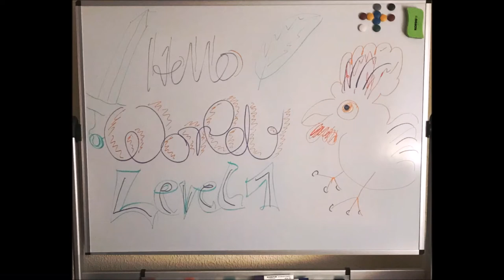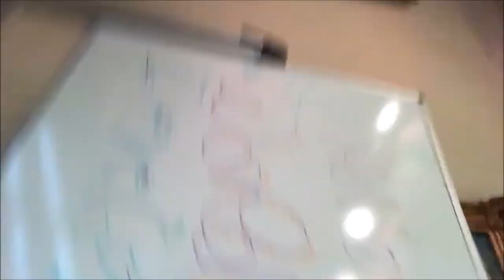VLog 12: Ideas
Progress and ideas for youtube videos:
1. Idea: 5:13 Roseanne Tweet
2. Idea: 15:53 Vegetarian Terror
3. Idea: 17:17 Fatso Fallacies
4. Idea: 24:08 ANTIFA
5. Idea: What is Web Fiction? The teaser in VLog 10 around 2:11